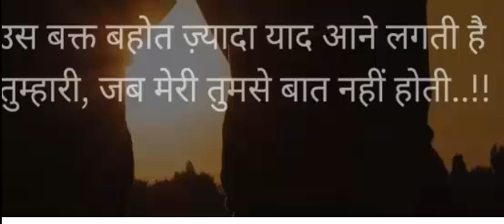heart touching love shayari